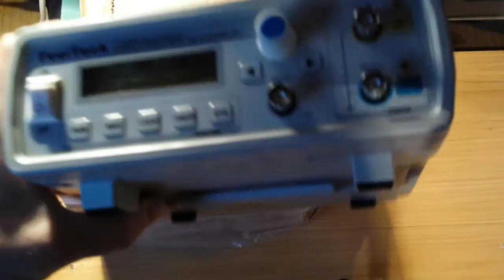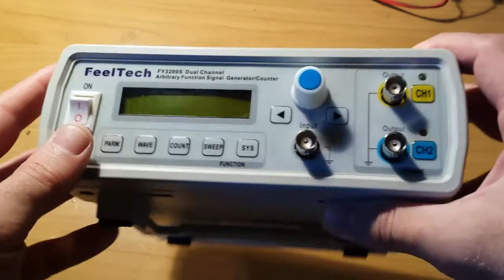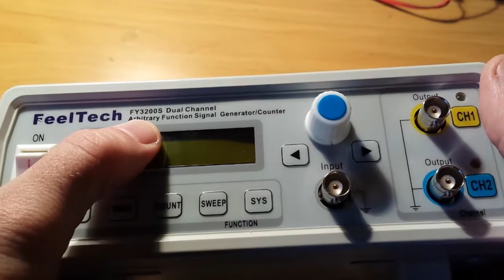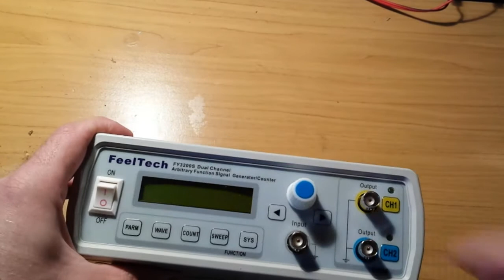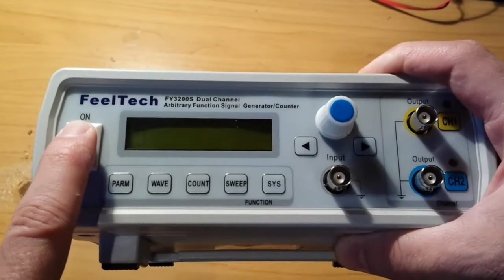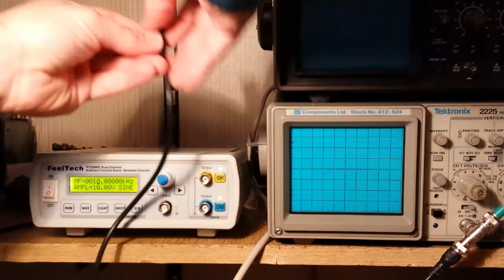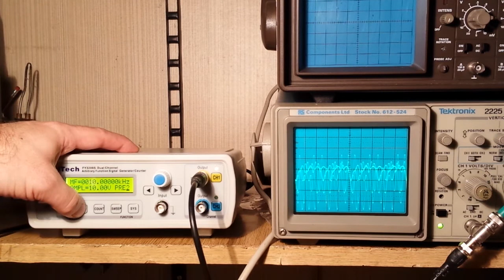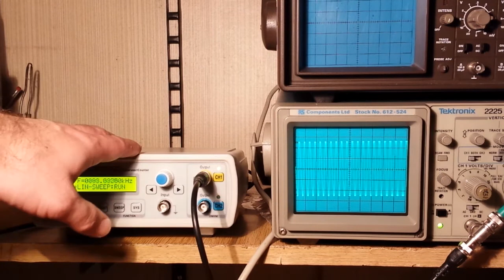nTOOBE #25 FeelTech FY3200S (FY3212S) Function Generator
I unbox and tinker with my first function generator:
FeelTech FY3200S (FY3212S/FY3224S) 12 MHz Dual Channel Arbitrary Waveform (Function Signal?) Generator / Counter